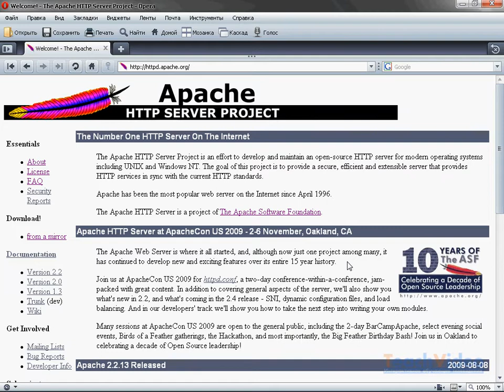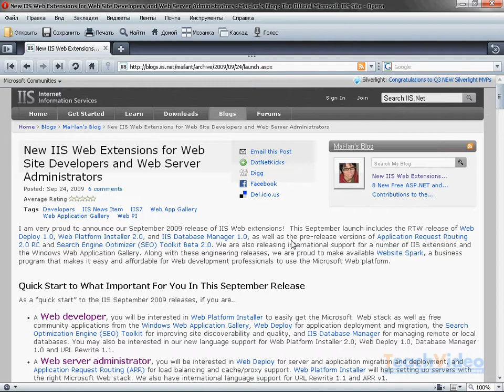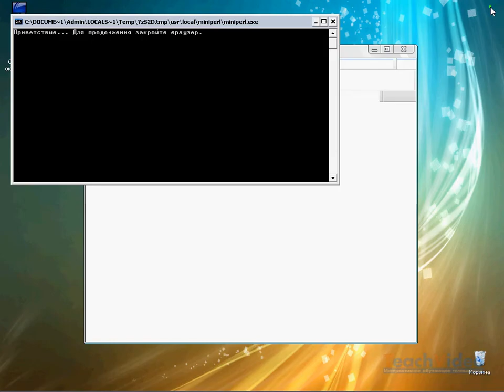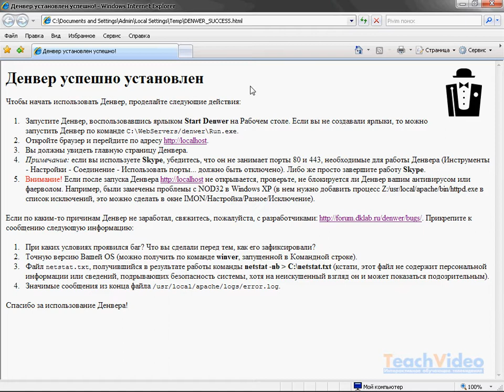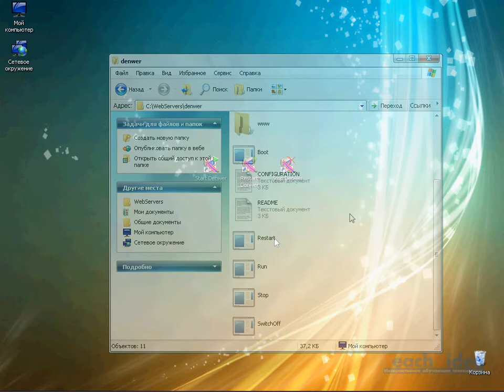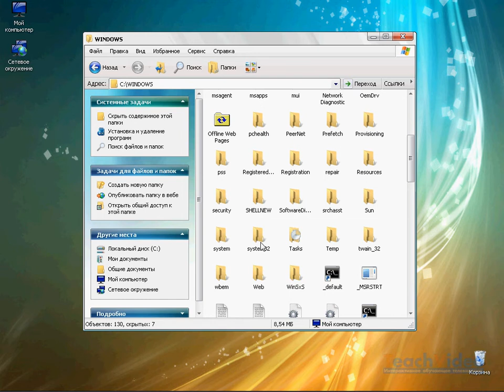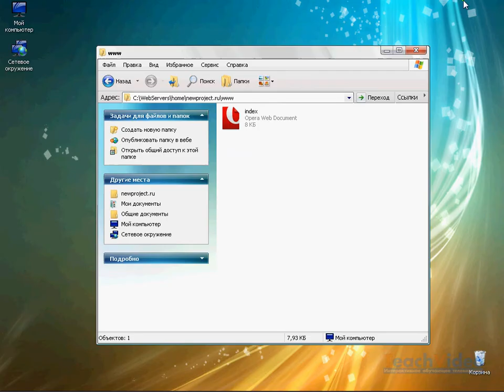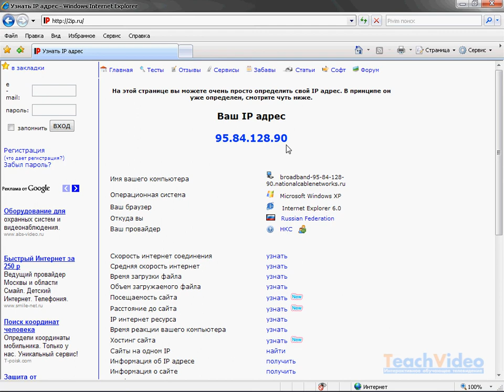Установка локального сервера. Программный пакет Denwer.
В нашем видеокурсе мы рассмотрим разработку российских программистов, пакет  Denwer  использующий технологию Apache.
Денвер включает в себя набор всех необходимых дистрибутивов (Apache, PHP, MySQL, Perl и т.д.), программную оболочку, используемую Web-разработчиками для создания динамических сайтов и удобный инсталлятор.
Главное достоинство Денвера - удобство при удаленной работе сразу над несколькими независимыми проектами и возможность размещения на Flash-накопителе. Денвер прост, быстр и русифицирова